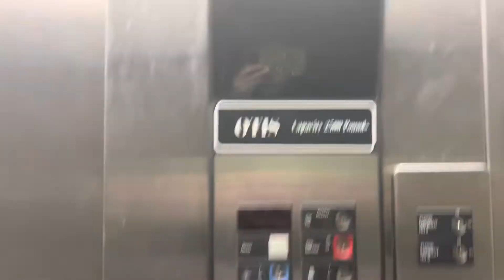Otis series 1 Elevator at a history museum ￼